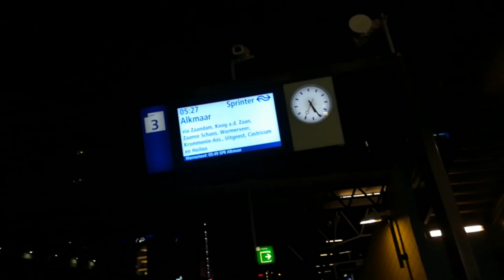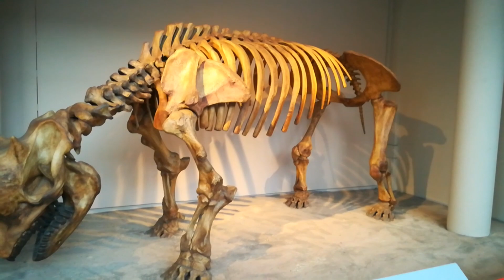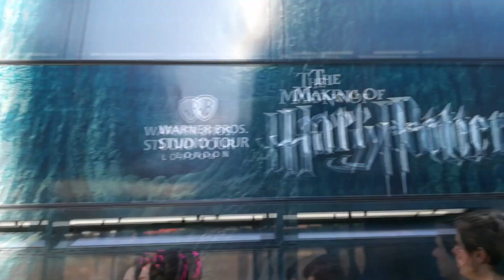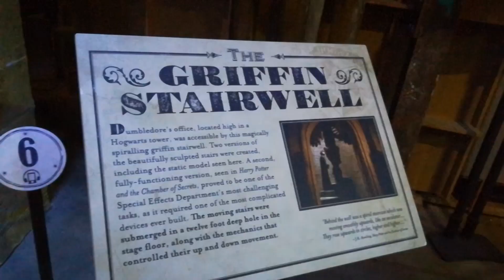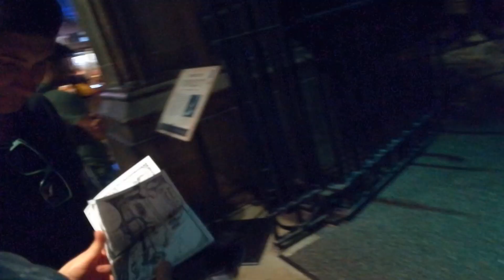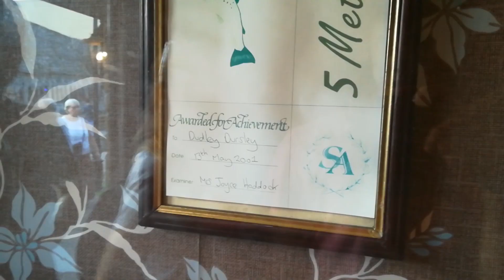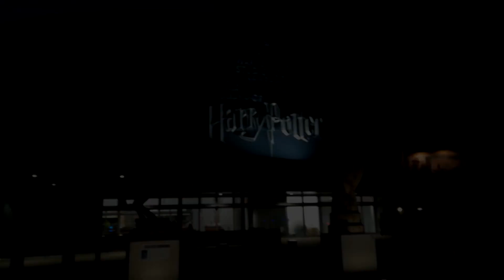#8 Mati_on_Tour - Autostopem przez: 🇵🇱 🇩🇪 🇳🇱 🇧🇪 🇫🇷 🇬🇧 do Hogwartu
Ten moment, gdy czekasz na list z Hogwartu 23 lata! Żadnego listu, nie dostałeś, a expres Hogwart nie przyjechał, to znak, że czas wziąć sprawy w swoje ręce i jakoś się tam w końcu dostać ! :)

Przygoda, rozpoczęła się w sierpniu 2019 roku, do wyprawy namówiłem starego znajomego Piotrka wspólnie , ruszyliśmy na autostopowy, podbój Europy, by finalnie zakończyć naszego tripa, wizytą w Hogwarcie. :) Czy nam się udało? Koniecznie obejrzyj do końca, a się przekonasz. :)
Muzyka:
-Thats What I Like (In the Style of Jive Bunny  The Mastermixers) (Karaoke Version)
-Harry Potter Hogwarts Remix